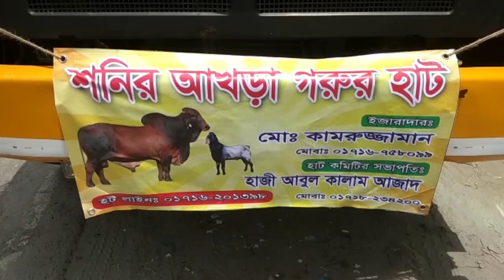gorur haat 2020.শনির আখড়া গরুর হাটের, গরু আনলোডের দৃশ্য। Shonir Akhra Gorur Hat. 25-07-2020.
শনির_আখড়া গরুর_হাটের, গরু আনলোডের দৃশ্য। Shonir_Akhra Gorur_Hat. 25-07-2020.

gorur haat 2020. গরুর হাট ২০২০!

AroundRuBD whant to show around Russia and Banladesh.Who want,s to know about Russia and differnts life between russian and bangladeshi peoples.Previous name is বিদেশের জীবন।RUBD.Russian life,Village life,Bangladesh,Village Market,Dhaka,deshi food,recipe,home made food,Bangladeshi,Home made,aroundrubd